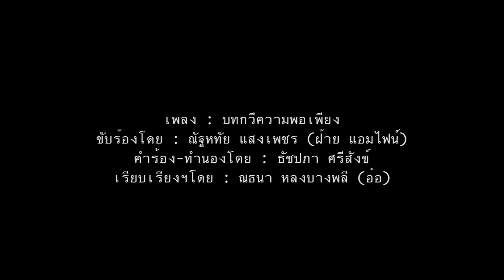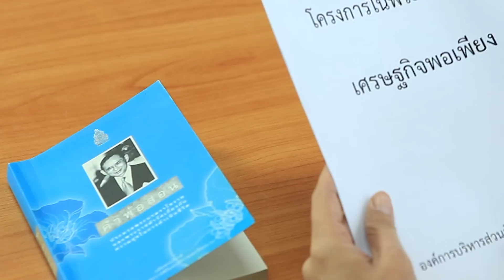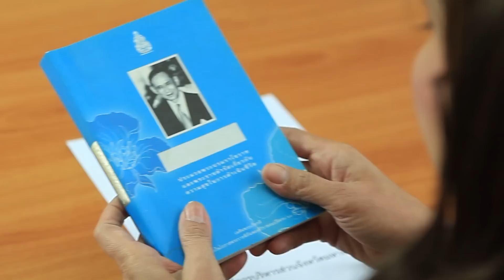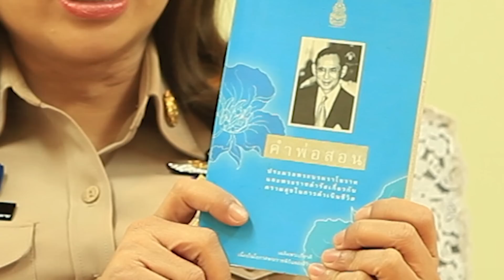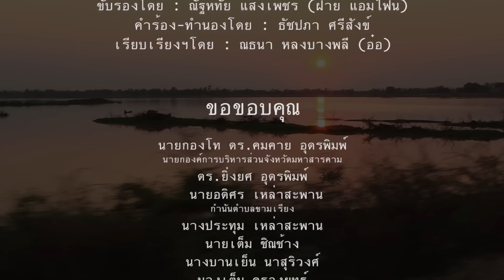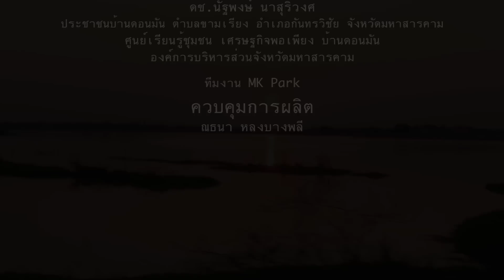เพลงบทกวีความพอเพียง V2